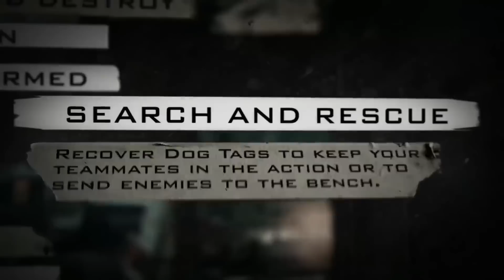Top 10 COD MULTIPLAYERS from WORST to BEST